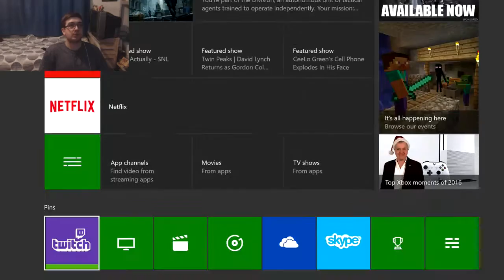FIFA 17: Ultimate Team-Trial of Power #1-Solskjær!!!